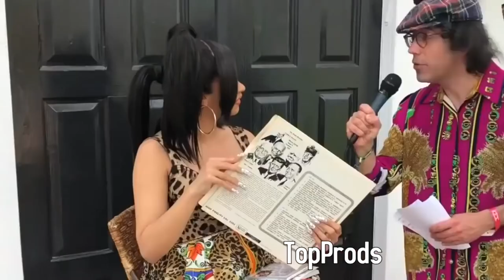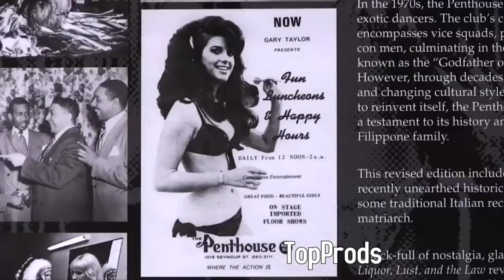CARDI B Funniest Moments Ever! Compilation Video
The most complete Cardi B funny moments :)